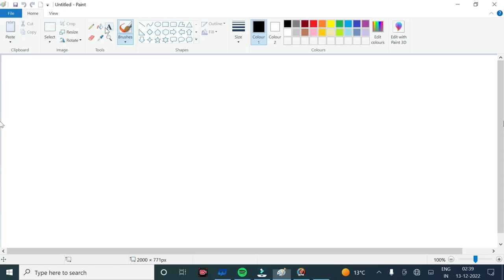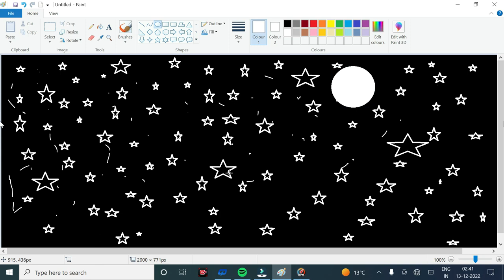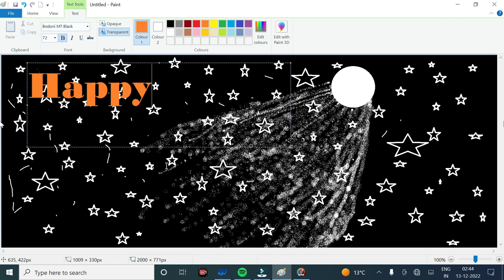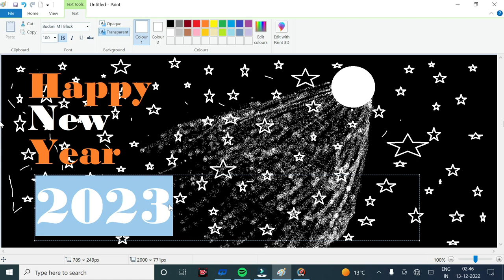Haw to draw with ms paint || Happy new Year 2023 with ms paint